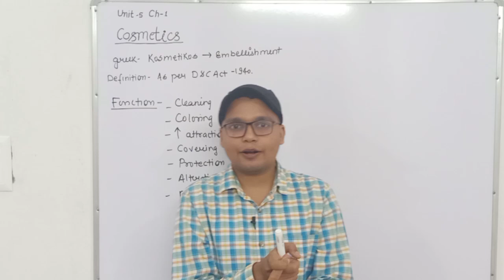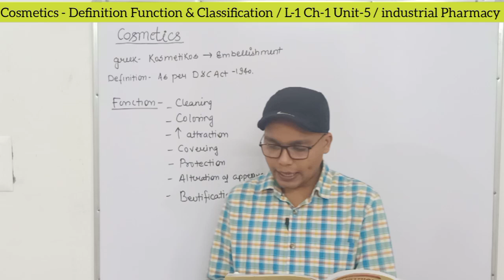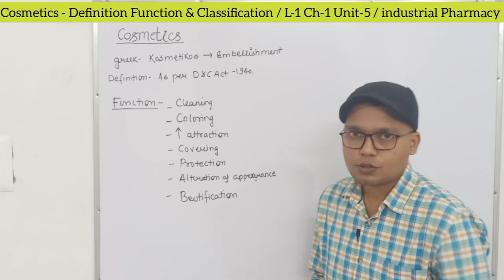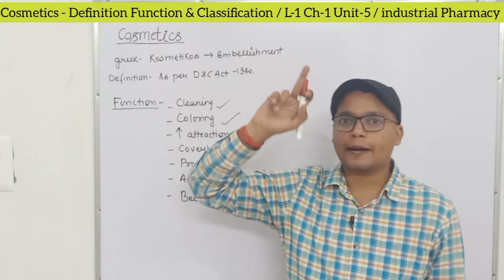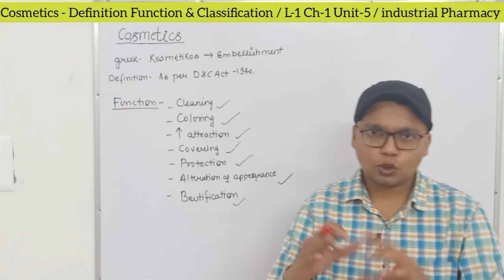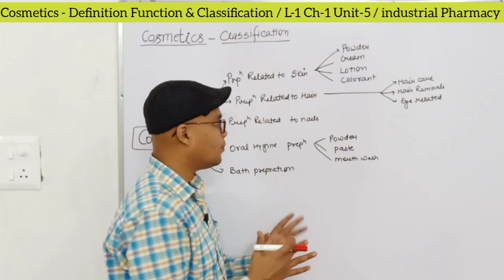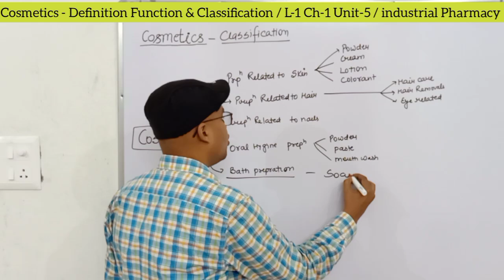Cosmetics - Definition , Function & Classification | L-1 Ch-1 Unit-5 | Industrial Pharmacy-II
Cosmetics - Definition , Function & Classification | L-1 Ch-1 Unit-5 | Industrial Pharmacy-II Number =